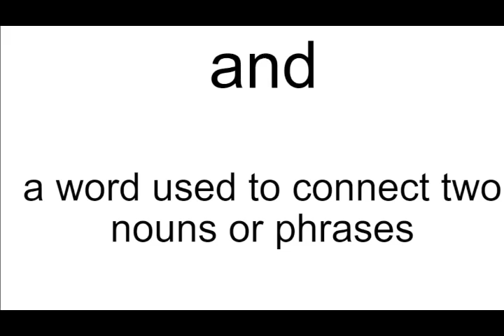and meaning | Vocabulary for Kids | Children's Dictionary | Learn English Vocabulary